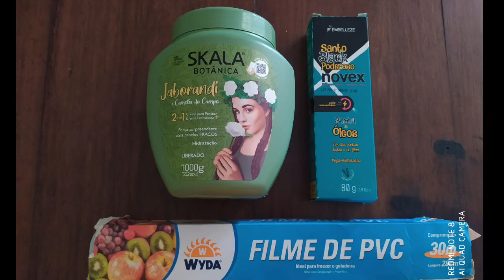TESTEI # NOVEX RECARGA DE ÓLEO SERÁ SE GOSTEI 🤔🤔